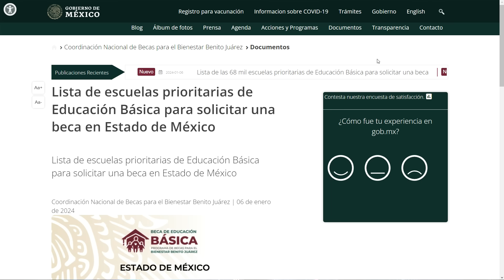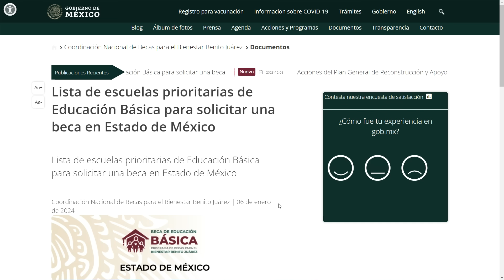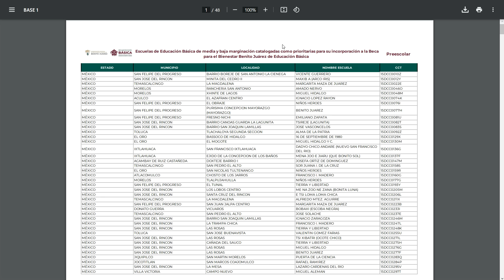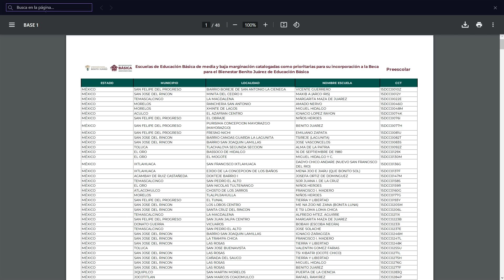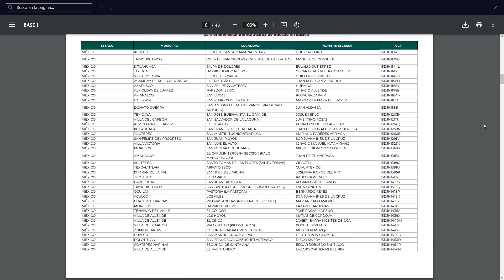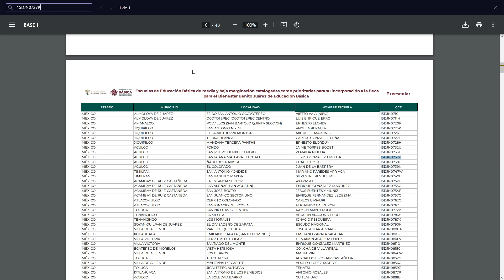🔔💯¡NUEVA CONVOCTORIA 2024 HOY!👉🏽🗓️ BÁSICA Becas Benito Juárez 2024 Preescolar Primaria Secundaria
Lista de escuelas prioritarias de Educación Básica para solicitar una beca en Estado de México

Coordinación Nacional de Becas para el Bienestar Benito Juárez | 06 de enero de 2024

Descarga aquí la lista de escuelas prioritarias de Educación Básica para solicitar una beca en Estado de México.

Para consultar más rápido si tu escuela está incluida, utiliza la combinación de teclas Ctrl + f y busca por nombre de plantel.